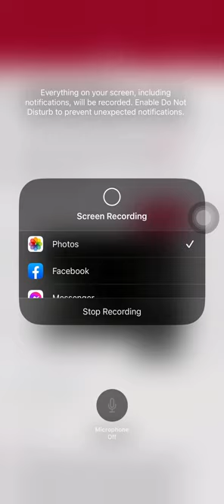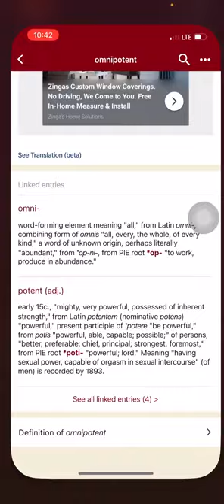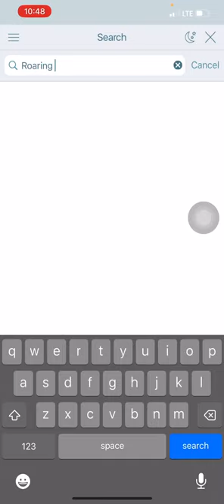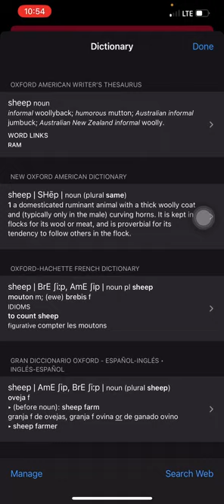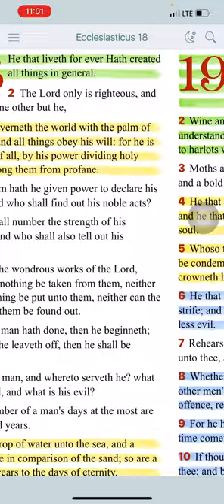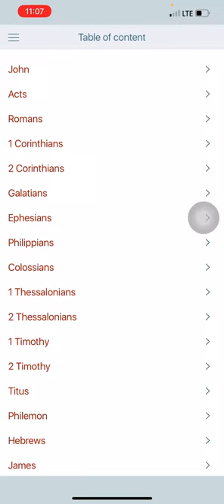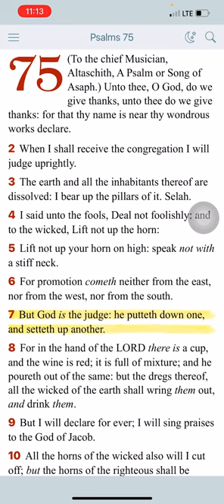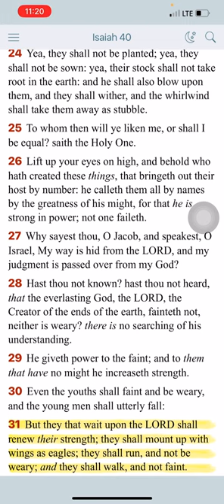The Only Omnipotent GOD!